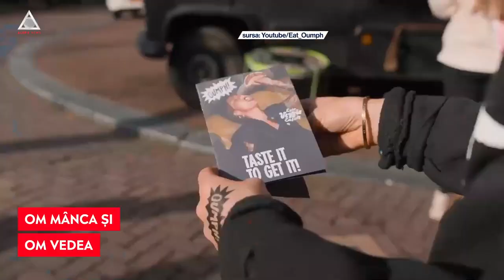Au apărut hamburgerii cu gust de om, pentru canibali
➥ A apărut hamburgerul cu gust de om.
➥ Bancurile despre canibali trebuie să se schimbe pentru că există veganism și între ei.
➥ O companie suedeză o dovedește prin Burgerul cu carne de om.
➥ Un burger bazat pe plante. Deci da, carnea nu este a unui om dar imită gustul și textura.